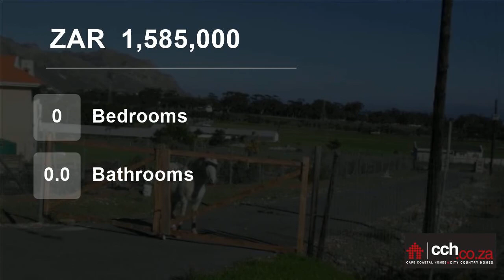Farm For Sale in Firlands, Gordons Bay, Western Cape, South Africa for ZAR 1,585,000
COUNTRY LIFESTYLE LIVING AT ITS BEST

This vacant 1Ha Smallholding is the last one available in a gated cluster of Smallholdings in the heart of the horse riding community of Gordons Bay.

The Property is governed by a Home Owners Association which supply bore hole water to the Property at very reasonable rates. Electricity ...